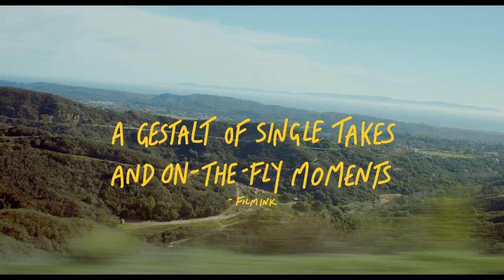FOR NOW (2019) | Official Trailer | HD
An Australian ex-pat living in Los Angeles, organizes an audition at the San Francisco Ballet Company for her younger brother. Both siblings are still grieving the death of their beloved parents while trying to build a future for themselves. The Siblings are joined by a group of friends on a fun road-trip up the Californian coast where the young twenty-somethings learn that the sea of uncertainty they’re each facing is only for now and not forever.